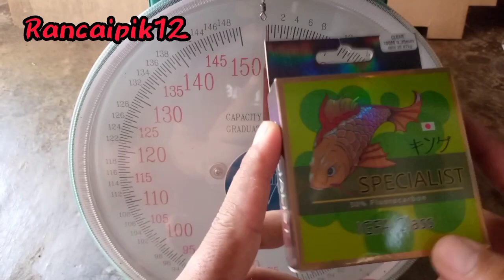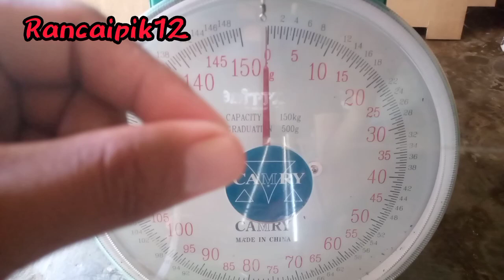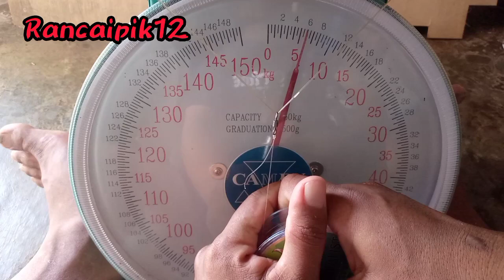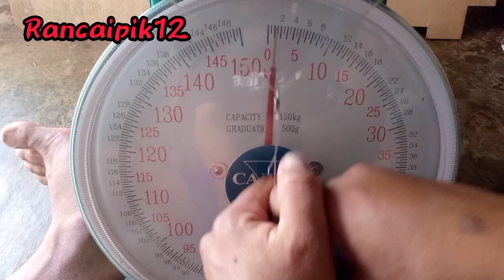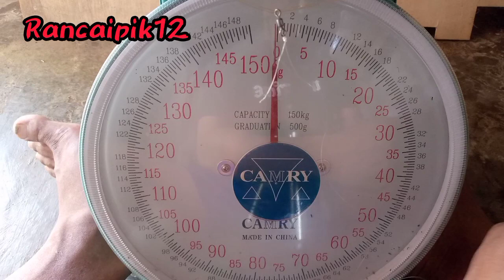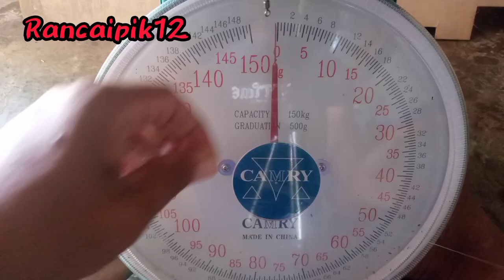Senar Pioner Kuda Liar Murah kecil lembut kuat mudah tenggelam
senar Murah kuat dan lembut